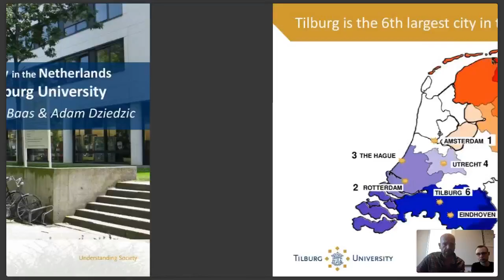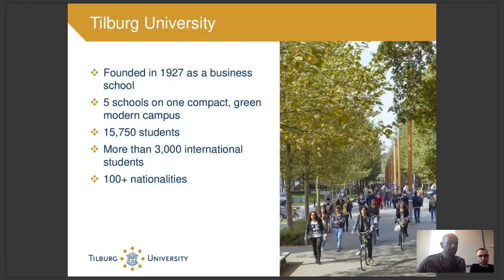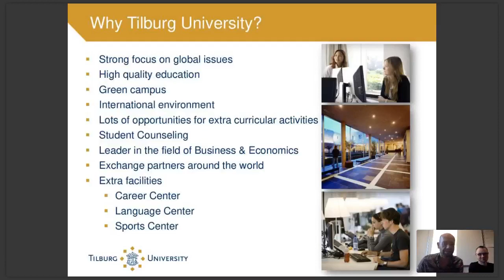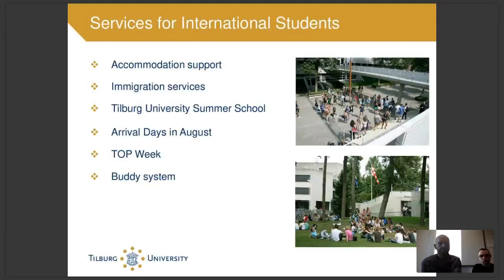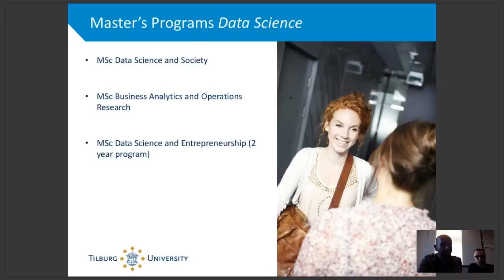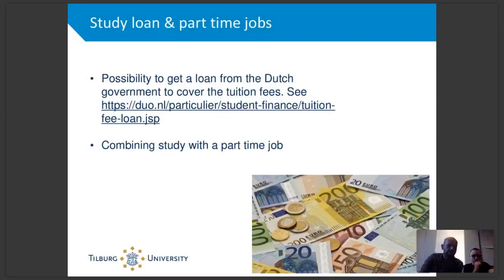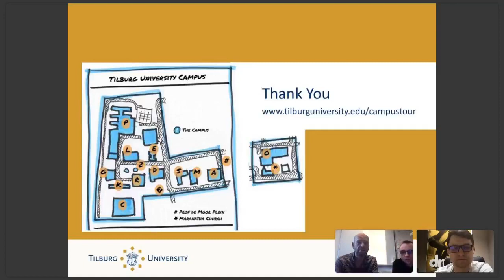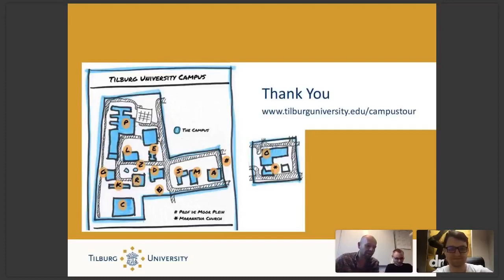Tilburg University | Master days 2019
Čia atliekami tyrimai nureipiami į realias ir sudėtingas socialines problemas, kurių sprendimui sutelkiami mokslininkai ir studentai iš įvairių disciplinų. Būtent dėl aktyvaus ir orientuoto į šiuolaikinę visuomenę mokslinio gyvenimo ir puikaus studentų įtraukimo į jį, Tilburg University išlaiko itin aukštas pozicijas reitinguose - bendrame Europos universitetų reitinge jis patenka į puikiausių Top 100!